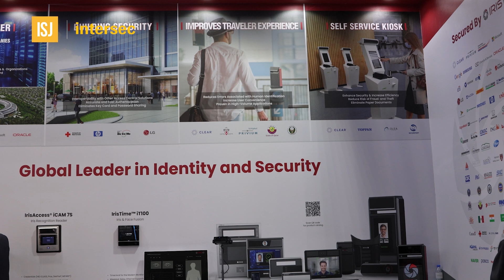Iris ID at Intersec 2025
Mohammed Murad, Vice President, Business Development and Sales, Iris ID explains what sets the company’s technology apart from other solutions in terms of accuracy and reliability.